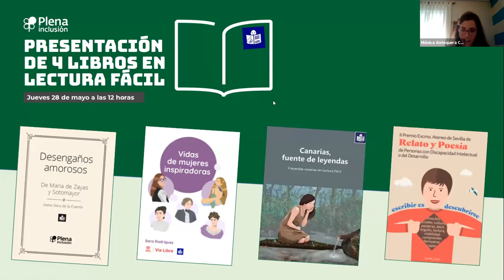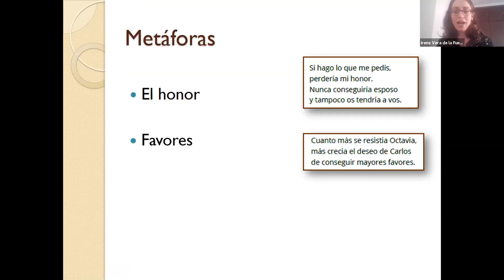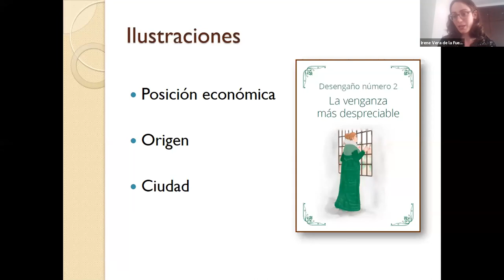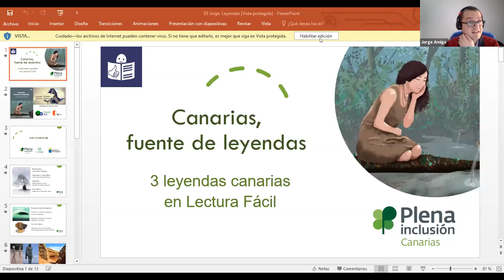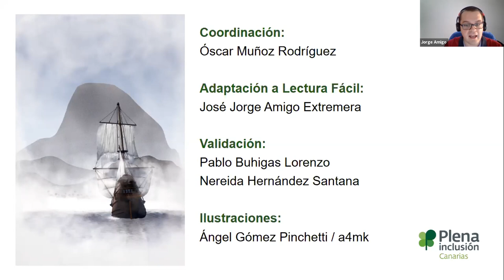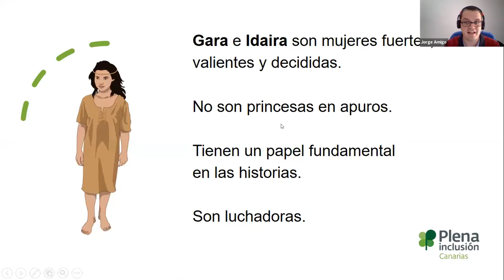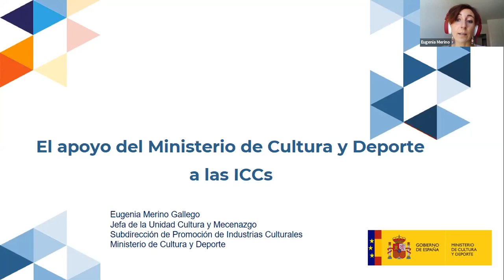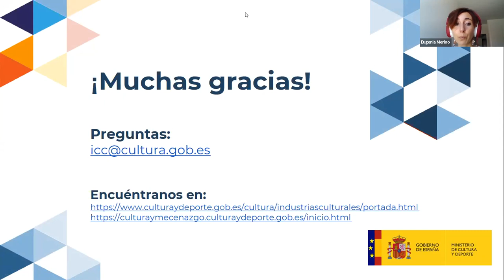Presentación de 4 libros en lectura fácil | Plena inclusión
Organizamos un evento por internet para presentar 4 libros nuevos en lectura fácil. En el evento, hablamos con sus autores y sus autoras. Fue el 28 de mayo de 2020.

0:00. Presentación:
Mónica Antequera. Plena inclusión Castilla-La Mancha.
Vanesa Alonso. Plena inclusión Navarra.

"Desengaños amorosos", de María Zayas.
6:00. Irene Vera de la Fuente, adaptadora.
15:30. Miguel Ángel Sánchez, validador.

"Vidas de mujeres inspiradoras"
18:40. Sara Rodríguez, autora.
24:00. Teresa Palahí, Fundación ONCE.
33:30. Gloria Ramos, actriz que sale en el libro.

36:50. "Canarias, fuente de leyendas". Jorge Amigo

44:25. "Escribir es redescubrirse". María Viejo.

52:18. Última página.
Eugenia Merino del Ministerio de Cultura.
Consejera técnica de la Subdirección y jefa de la unidad Cultura y Mecenazgo.

1:07:17. Turno de preguntas.